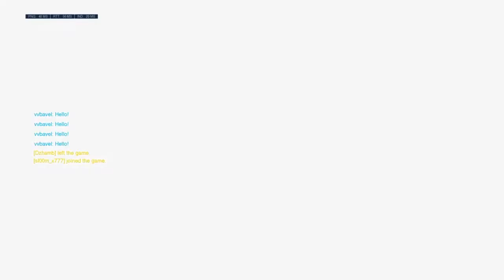Overwatch Montage | Edit Montage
SHAREfactory™

Her får du alt i 720p.